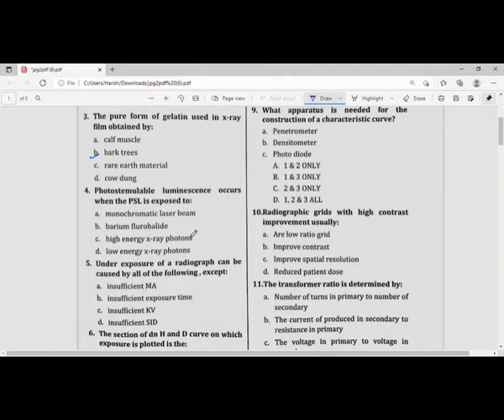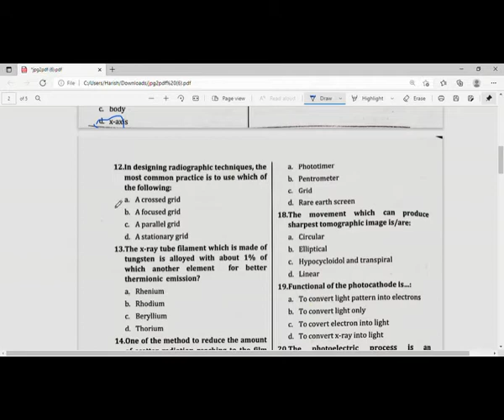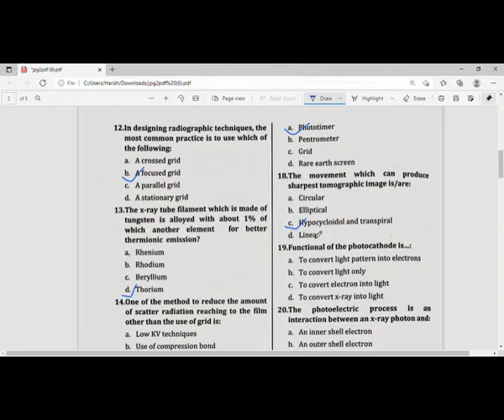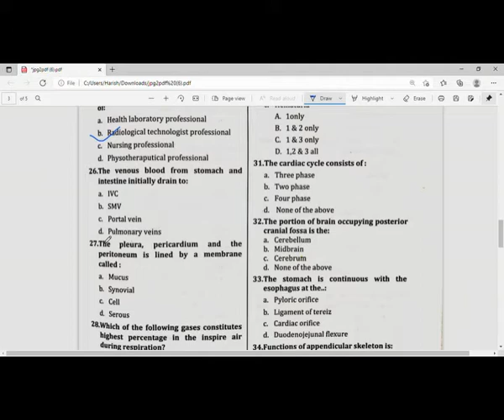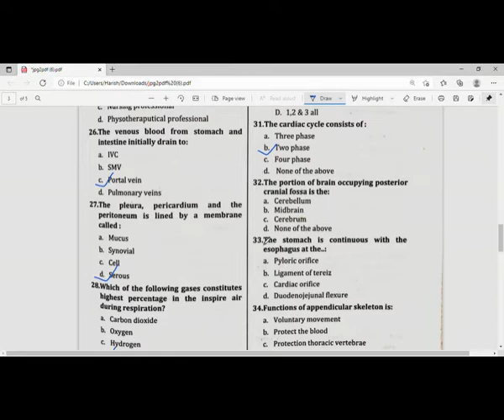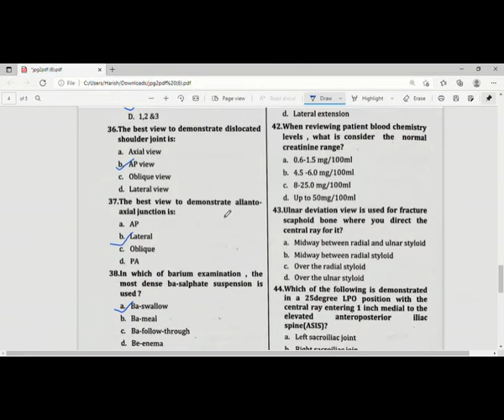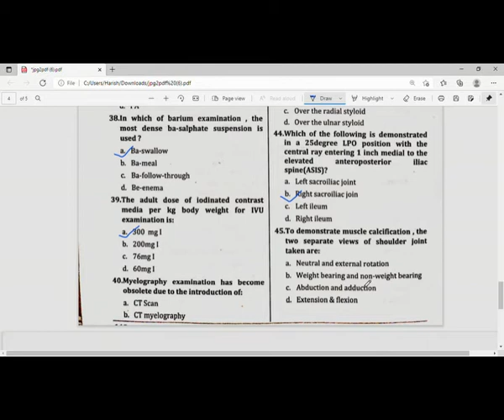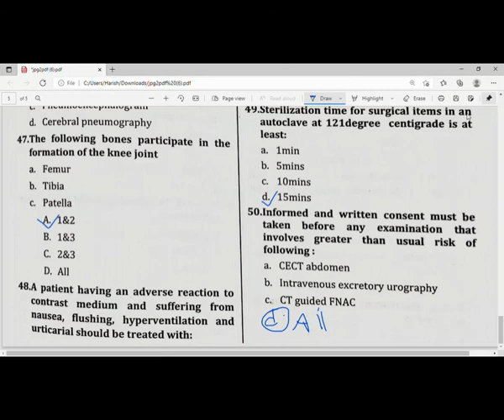Radiography 5th level 2073 model question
I HAVE POSTED A VIDEO FOR RADIOGRAPHY LOKSEWA
5TH AND 7TH LEVEL. QUESTIONS WITH ANSWER.

IF ANY QUERY FREE FEEL TO COMMENT